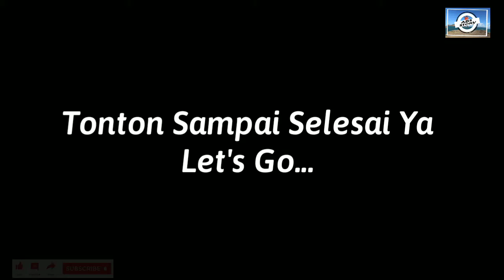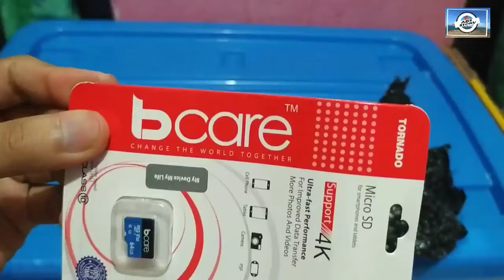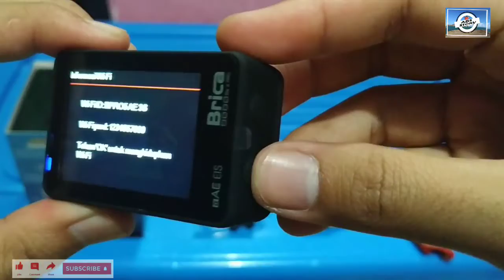Unboxing Dan Test MicroSD Card bcare 64GB